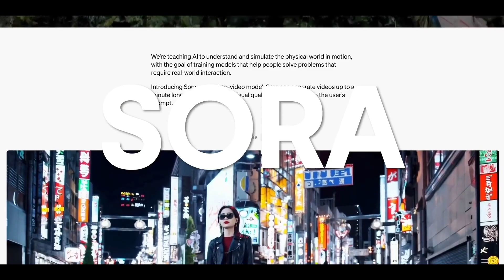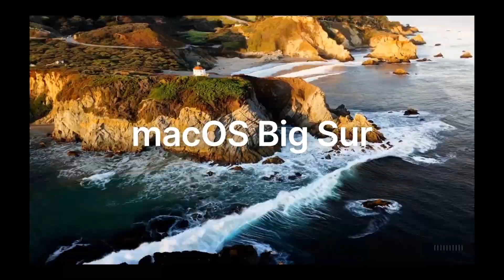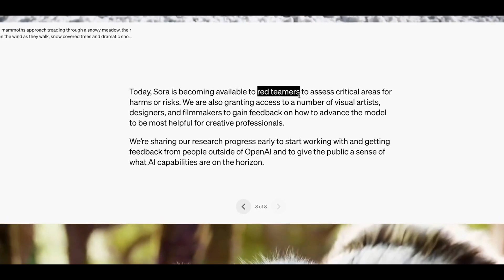Sora. Новая веха генеративного ИИ, которая меняет все [MKBHDru]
Ранее мы представляли, что роботы и машины возьмут на себя тяжелый физический труд, рутинные задачи, возможно, вычисления.
Человек же будет заниматься творчеством и саморазвитием.
Но кто мог предположить, что творчеством будут все больше будут заниматься машины, а человечество будет все так же заниматься рутиной и доставлять заказы?)